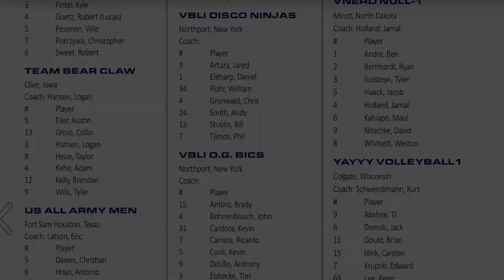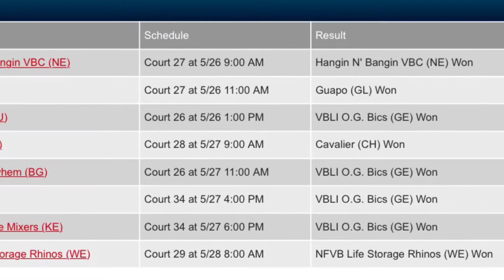VBLI O.G. Bics vs Jackals A - Round 3 / Game 1 / 2017 Nationals Volleyball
VBLI O.G. Bics / USAV Nationals Minneapolis, MN / May 26 - 31, 2017

Tournament Schedule:
1 R1aG1P6 Hangin N' Bangin VBC (NE) Court 27 at 5/26 9:00 AM Hangin N' Bangin VBC (NE) Won 25-21, 18-25, 15-10
2 R1aG1P6 Guapo (GL) Court 27 at 5/26 11:00 AM Guapo (GL) Won 30-28, 22-25, 15-9
3 R1aG1P6 Jackals A (SU) Court 26 at 5/26 1:00 PM VBLI O.G. Bics (GE) Won 25-16, 23-25, 15-13
4 R1aG1P6 Cavalier (CH) Court 28 at 5/27 9:00 AM Cavalier (CH) Won 25-19, 25-18
5 R1aG1P6 Madison Mayhem (BG) Court 26 at 5/27 11:00 AM VBLI O.G. Bics (GE) Won 25-17, 26-24
6 R1bCC6 MMA (GL) Court 34 at 5/27 4:00 PM VBLI O.G. Bics (GE) Won 25-23, 25-15
7 R1bCC6 Catalina Wine Mixers (KE) Court 34 at 5/27 6:00 PM VBLI O.G. Bics (GE) Won 25-14, 25-16
8 R2PlayoffsCopper NFVB Life Storage Rhinos (WE) Court 29 at 5/28 8:00 AM NFVB Life Storage Rhinos (WE) Won 25-23, 25-19

VBLI O.G. Bics  Roster:
Yankow, Glenn Team Representative
Ambro, Brady - 15
Cardoza, Kevin - 31
Carrera, Ricardo - 7
Cook, Kevin - 5
DeLillo, Anthony - 9
Ebbecke, Tim - 3
Leger, Stefan - 12
Lischak, Dan - 24
Mayerson, David - 23
O'Gorman, Travis - 17
Rankin, Pat - 46
Strollo, Steven - 20

Jackals A Roster:
Brannen, Michael Assistant Coach
Cohenour, Nayana Assistant Coach
Hogan, Tod Assistant Coach
Zellers, Raleigh Head Coach
Collins , Craig 4
Hogan, Tod 2
Lytovchenko, Roman 5
Rindfleisch, Steve 12
Ruiz, Alejandro 10
Tsai, James 11
Vialpando, Steven 3
Warin, Nicholas 9
Whittum, Craig 7
Zellers, Raleigh 6